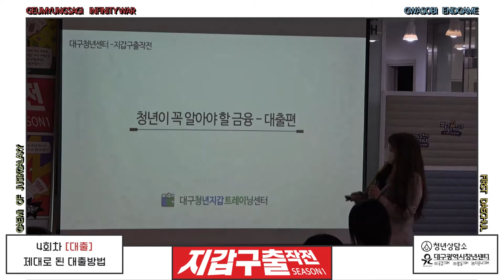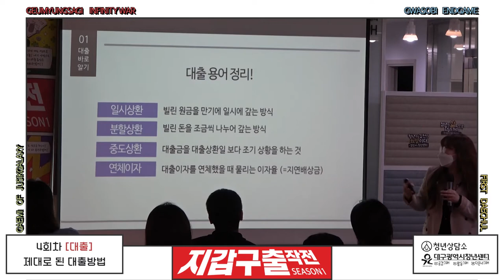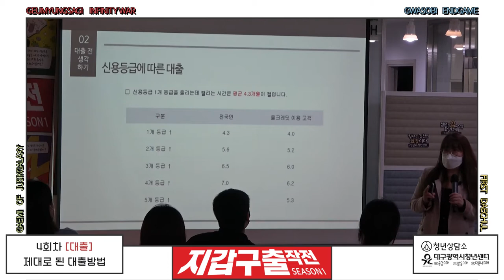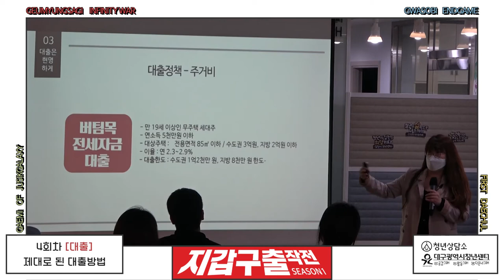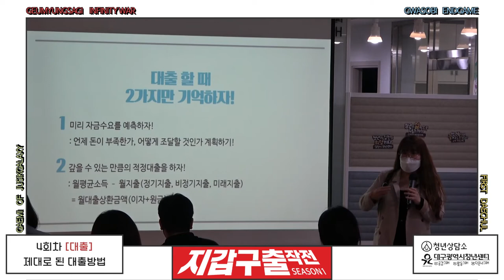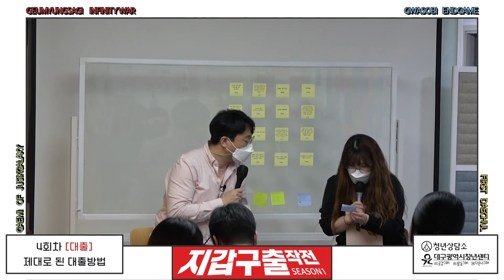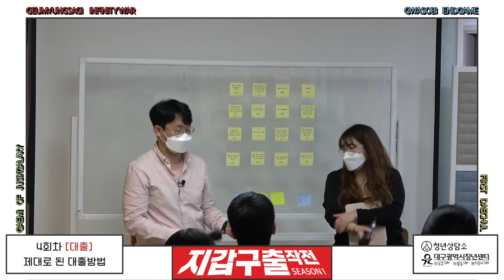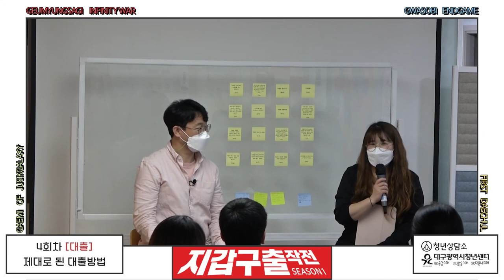2022청년지갑특공대_지갑구출작전 시즌1_4회[대출]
2022지갑구출작전 시즌1_4회차
[대출 : 제대로 된 대출방법]

-강사 : 최유리(대구청년지갑트레이닝센터 이사장)